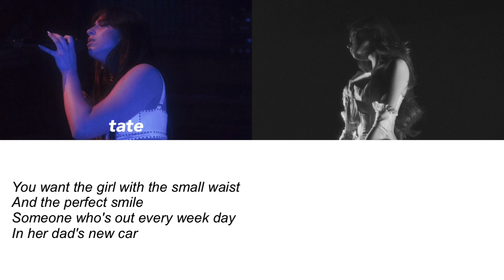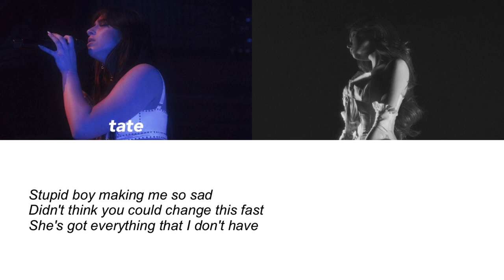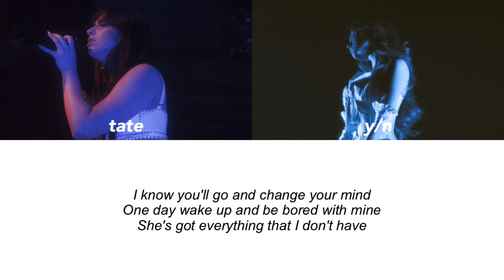[KARAOKE DUET] shes all i wanna be - Tate Mcrae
start 0:00

she sings 0:11

you sing 0:23
This'll leave an ugly scar

she sings 0:35

you sing 0:47

she sings 1:06

you sing 1:23

she sings 1:35
You've forgotten about

you sing 1:47

she sings 1:59

you sing 2:18

you both sing 2:27
So bad

she sings 2:40
She's all I wanna be so bad
Oh

you sing 2:47

you both sing 2:59